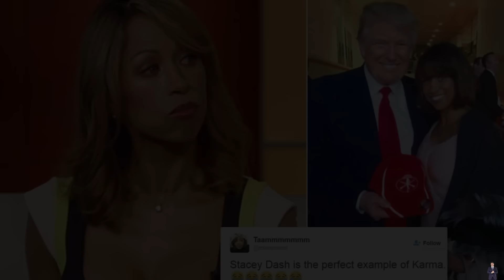40 Famous Actors You Will Never See Again | You’d Never Recognize Today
40 Famous Actors You Will Never See Again | You’d Never Recognize Today
When it comes to Famous Actors You Will Never See Again, many have vanished from the spotlight so completely that you’d never recognize today the stars they once were. These actors have changed so much, whether due to time, personal choices, or drastic lifestyle changes, that you’d never recognize today their former glories on the silver screen. Some have retreated into private lives, altering their appearances so significantly that you’d never recognize today the faces that once graced movie posters. Even the most dedicated fans might be shocked to learn how these celebrities have transformed, making it clear that you’d never recognize today the icons who once captivated audiences worldwide. As you look back at their past performances, it becomes evident that you’d never recognize today the actors who once were household names.
This Video researched by: Mr. August Tromp DVM
Address: 51990 Bernhard Haven Apt. 360 Weissnatton, OK 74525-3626
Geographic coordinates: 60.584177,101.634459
Mother's maiden name: Cole
Birthday
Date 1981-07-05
Age 41 years old